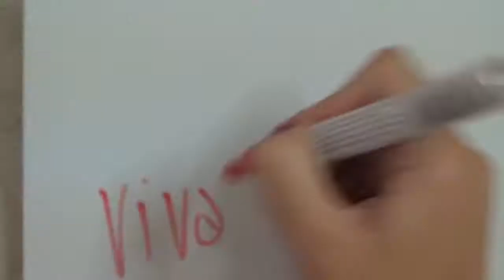Viva la Vegan! Q&A series: How do you remain Positive in a not-so-positive World?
Leigh-Chantelle from Viva la Vegan! explains how she remains positive in a not-so-positive world.

Thanks to Peter Farras from Perth, Western Australia for the question.

Kabalarian Ethics of Right Thinking by Alfred J Parker the founder of Kabalarian Philosophy